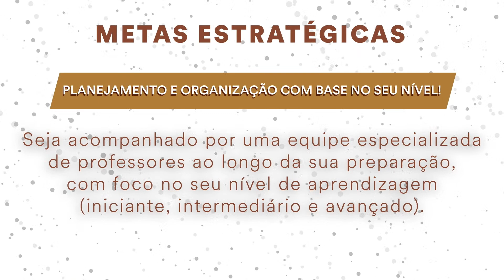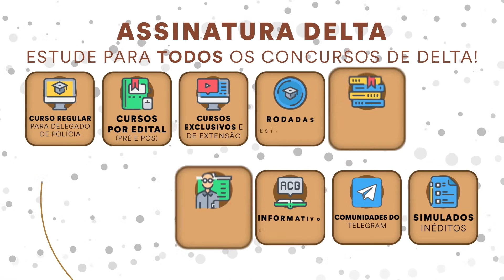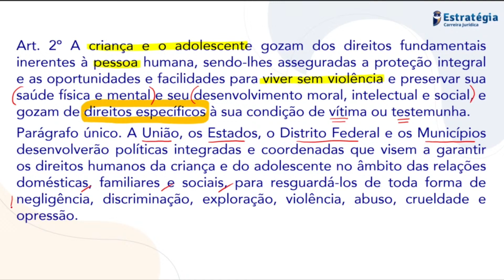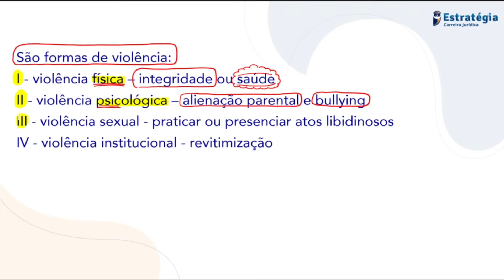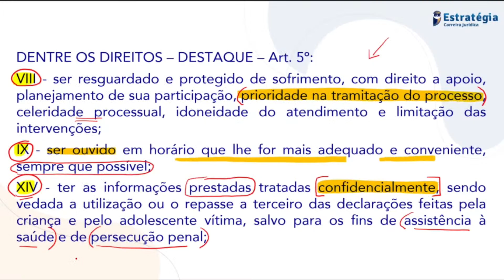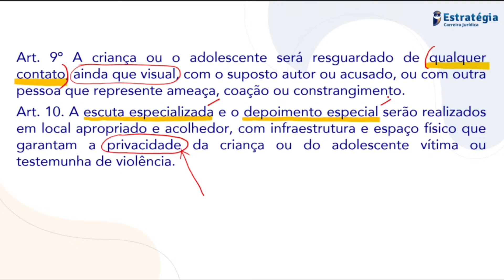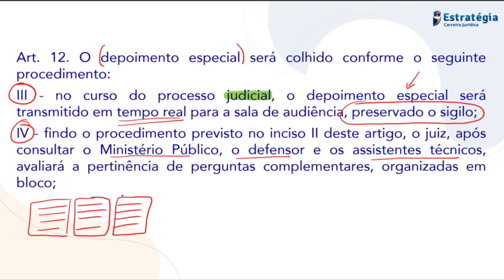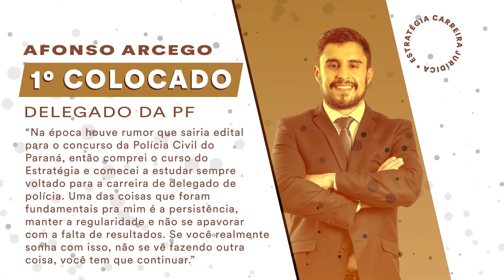Lei no 13.431/2017 Comentada (Criança e Adolescente Vítima ou Testemunha de Violência)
▶ Assista a transmissão Lei no 13.431/2017 Comentada (Criança e Adolescente Vítima ou Testemunha de Violência) com prof. Ivan Marques